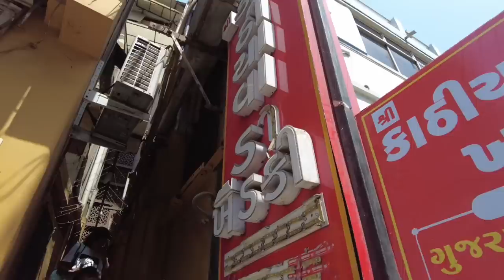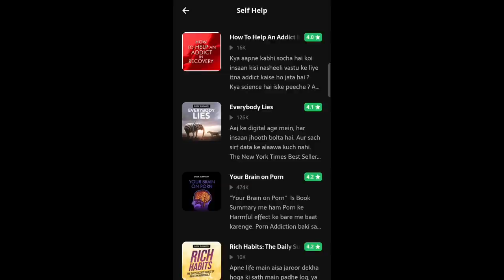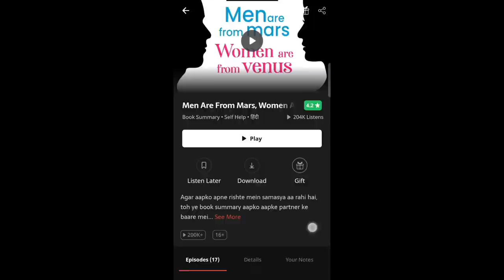For The First Time She Was Ignoring Me! 😞 Jab We Met ♥️ - A Beautifully Romantic Date! 😍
Want to see a highly productive day in the life of an AIIMS surgeon with his lovely fiancee to get real-life motivation to become a doctor? In this most powerful motivational video based on my own life, I am sharing with you a whole day of the surgeon's life where I am using every single minute of my day with my beautiful financee and will also give you the real-life motivation to become a doctor, in Hindi.

To your surprise, all the shooting, scripting and editing of this video has been done by me only! Despite of being a medical person, I always look forward to learn new aspects of life. 👀

And same way, now it's your turn to create your success from my awesome life-changing practical video tutorials!

✓ A day in the life of a doctor,
✓ A day in the life of AIIMS Doctor
✓ A day in the life of AIIMS surgeon
✓ A day in a life of a surgeon in India,
✓ A day in the life of a surgeon,
✓ A day in my life vlog
✓ Real-life Motivation to become a doctor,
✓ Best Motivation to become a doctor,
✓ Motivation to be a great doctor,
✓ Motivation to become a doctor,
✓ Motivation to become a doctor in Hindi,
✓ Best motivation to become a doctor in Hindi,
✓ Motivation to become a surgeon,
✓ Doctor motivation,
✓ Romantic date of a doctor couple
✓ Life of a doctor couple